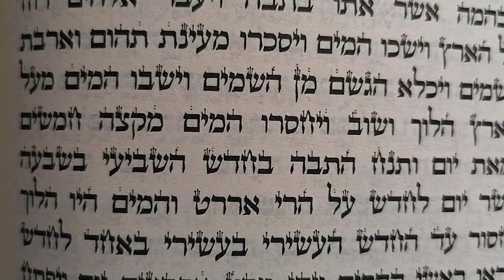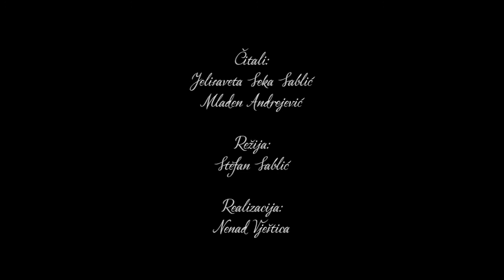Biblijske priče za decu - postanje 3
Priče čitaju:Jelisaveta Seka Sablić
Vanja Ejdus
Režija
Stefan Sablić
Realizacija
Nenad Vještica
Muzika
Stefan Sablic
Urednici: Predsednik Saveza Jevrejskih Opština Srbije Robert Sabadoš i Rabin Isak Asiel